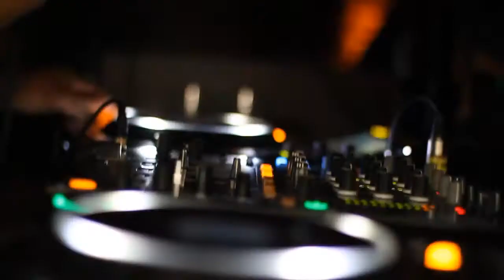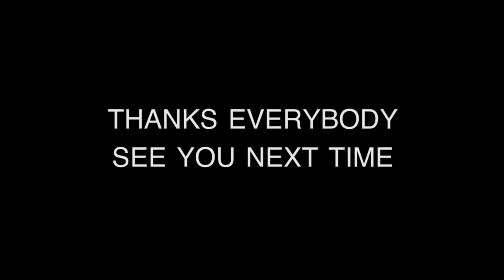BOYCOTT #9 aftermovie Club Up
Sam Tiba (Club Cheval, FR)
Guerilla Speakerz
Brutuzz
Stereobrow (United Groove)
Elroy Vanderley

- a dark, hot and raw underground night -

vid by ruben van mierlo